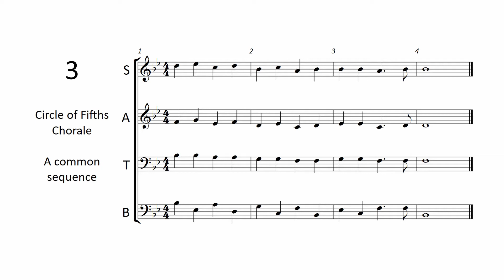Chorale 3 - Circle of 5ths - 36 Chorales for Band